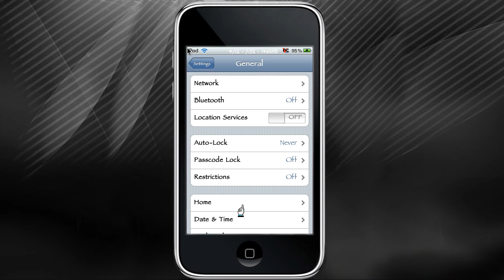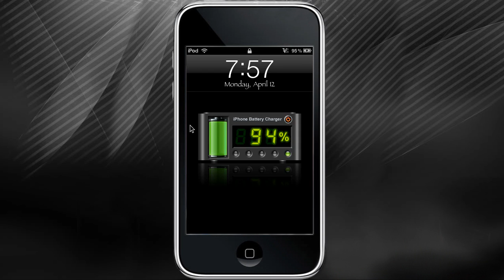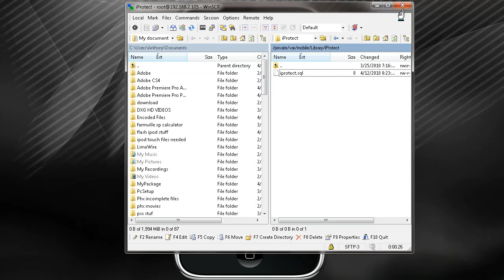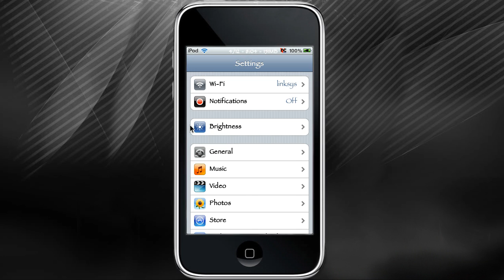How To: Unlock Iphone or Ipod Touch That Is Password Protected (No Restore )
Just a quick video to show you how to gain access to your ipod touch or iphone after forgetting your password.
Make sure you have your device jailbroken and have OpenSSH installed on your device. and you will need WinSCP on your desktop to access your files on yoru device from your computer. If your not Jailbroken then please disregard this vidoe. I hope this video helps u all